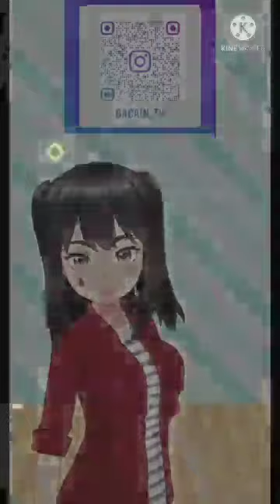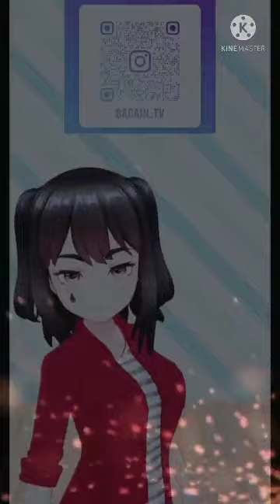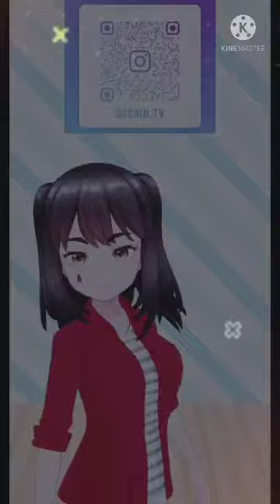#09 JOB PETANI LEGENDARIS BAGIAN DUA DARI LIGHT NOVEL OVERGEARED CH 212-219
Light novel chapter update :
Komik 94 = 173-174
komik 95 = 175-176
komik 96 = 177-178
komik 97 = 179-180
komik 98 = 182

Judul Alternatif:
Kekuatan Item, テムパル〜アイテムの力〜, 템빨 (Team Argo)
Status: Ongoing
Jenis Komik: Manhwa
Author: LEE Dong Wook
Artis: Team Argo
Rilis: 2020
Serialisasi: Kakaopage (Kakao)

Genre : Action, Adventure, Fantasy, Shounen.
Komik Overgeared merupakan serial Manhwa yang terbit pertama kali pada tahun 2020, salah satu seri populer karya LEE Dong Wook yang juga di ilustrasikan oleh Team Argo. Manhwa Overgeared telah sukses dan resmi di serialisasikan oleh Kakaopage (Kakao).

Sinopsis Overgeared
Manhwa Overgeared yang dibuat oleh komikus bernama LEE Dong Wook ini bercerita tentang Kisah pecundang belaka Shin Youngwoo. Bahkan dalam game seperti VRMMORPG game populer, dia benar-benar pecundang. Tapi dia menemukan job selama perburuan, job legendaris terbaik dari  dua miliar pemain! Overgeared.